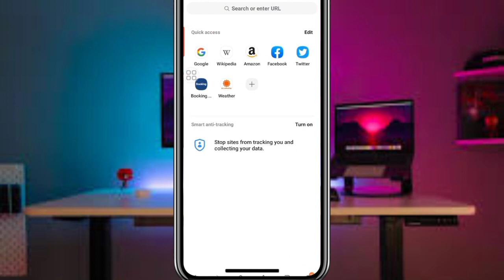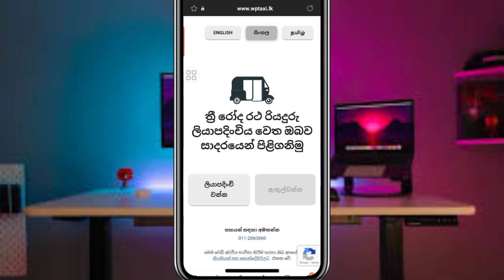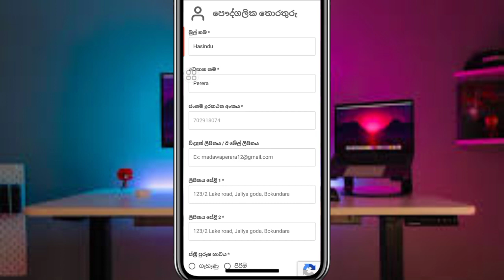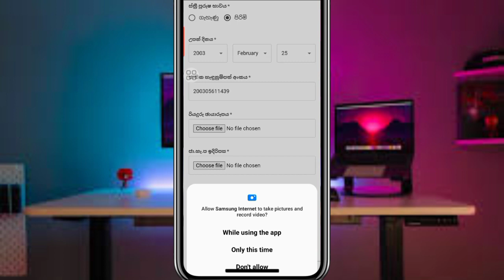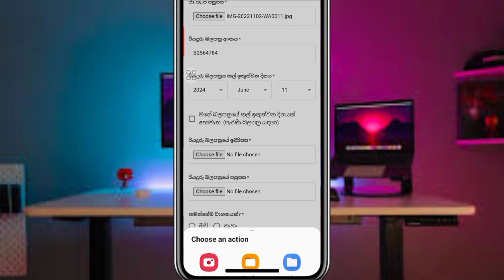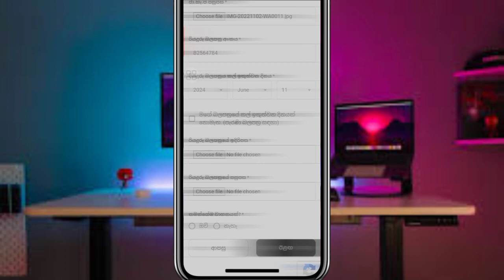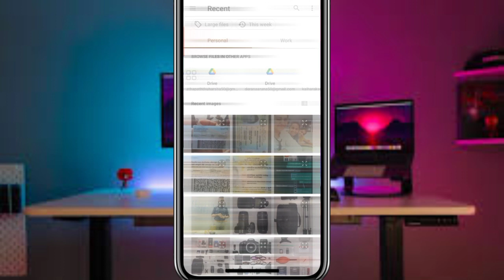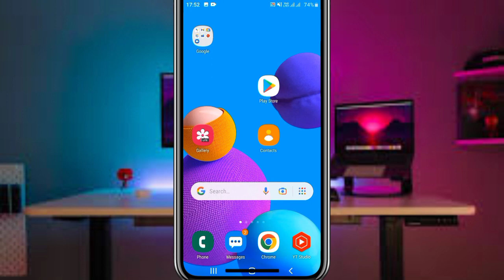How to register WPTAXI.lk for increase your fuel quota|ඉන්ධන කෝටාව වැඩිකරගැනීම සදහා ලියාපදිංචි වන්න.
• Edited & Present by - Hasindu Lakshan

Special Thanks for - Mrs. pawani malindi